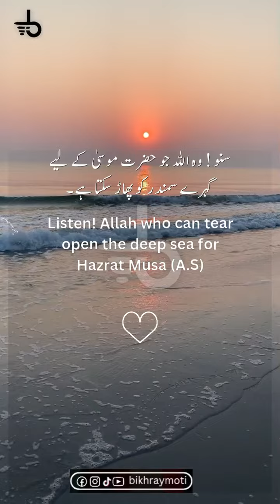Mojizat unhi k sath hoty hain ju os py yaqeen rakhty hain⚡✌😍😎😇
عمران_خان_ہماری_ریڈ_لائن imrankhan imrankhanlovers imrankhanzindabad❤️🇵🇰🤗